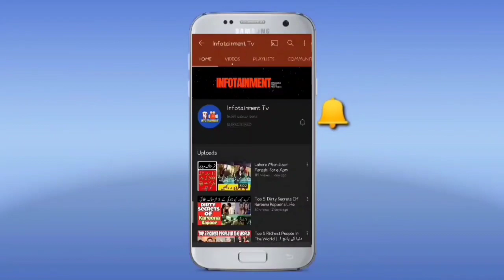Imran Nazir Emotional Words For Afridi 1 Shahid Afridi Crying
1: This Video Had No Negative Impact
Hope You Enjoyed That Video
shahid afridi and shehzad roy in ahsan khan show,